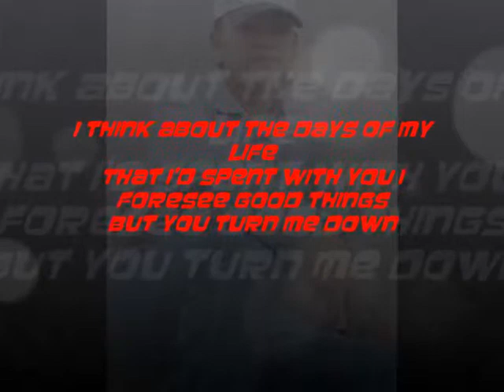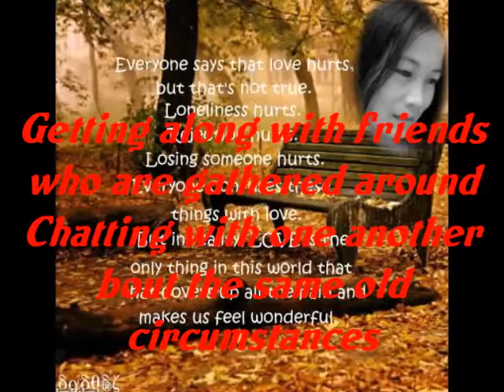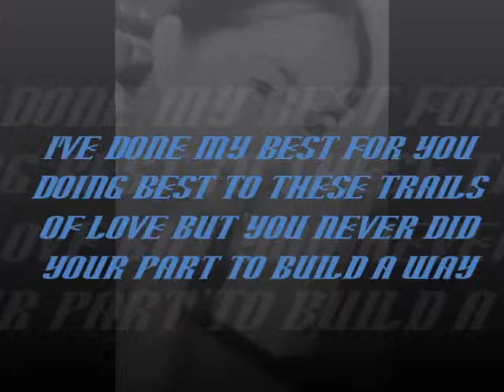I'VE DONE MY BEST FOR YOU..(JGB)